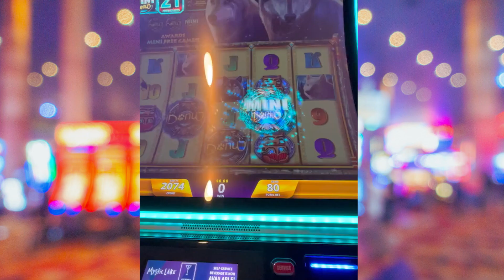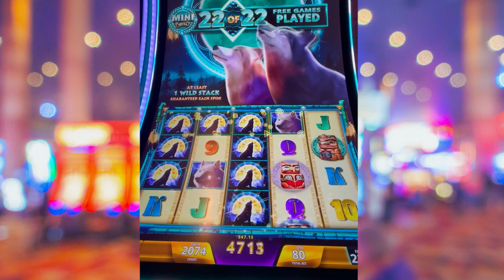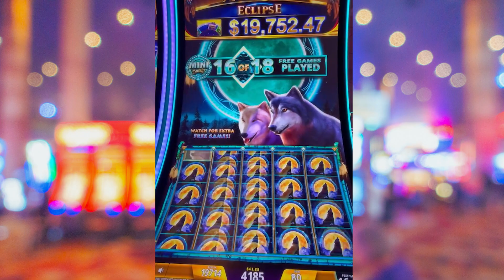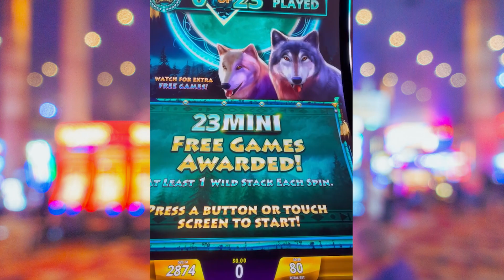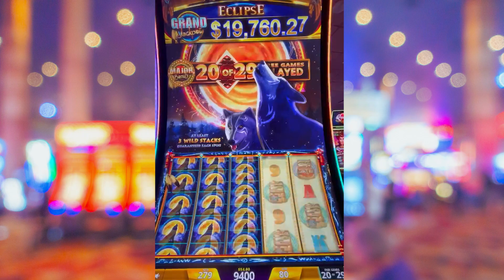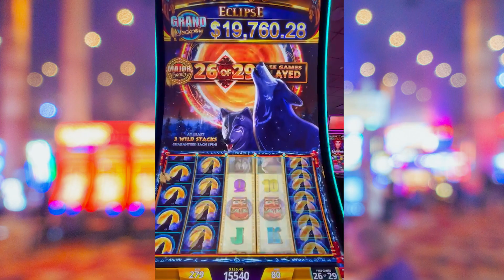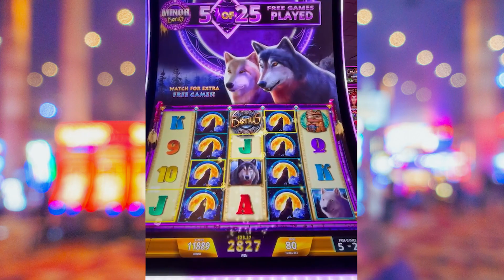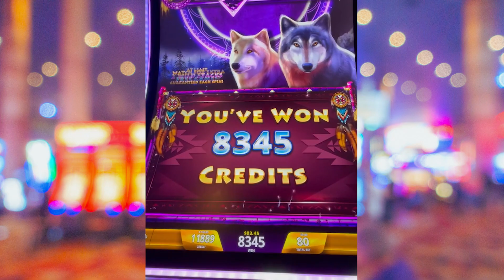Major Bonus after hitting Mega Jackpot on Wolf Run Eclipse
These where the bonus games up to the Mega Jackpot and after the Mega Jackpot on Wolfrun Eclipse!

Merch/Discord/Socials here!